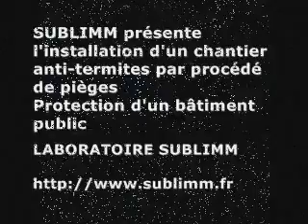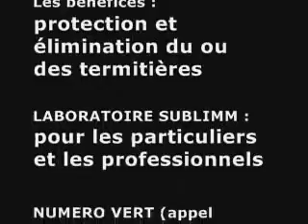SUBLIMM présente l'installation de pièges anti termites pour protéger un bâtiment durant 10 ans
Mise en oeuvre du procédé de pièges contre les termites sur un bâtiment. Ces opérations bénéficient d'une garantie décennale ainsi la structure sera protégée dès lors de la construction pendant 10 années.